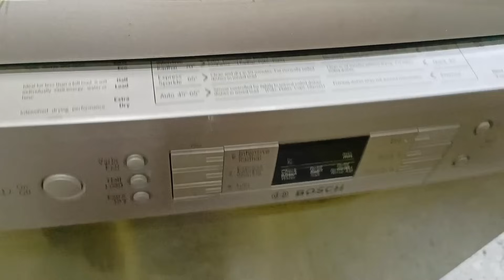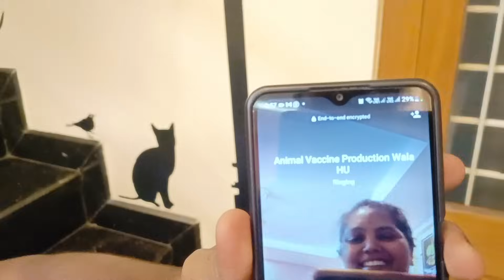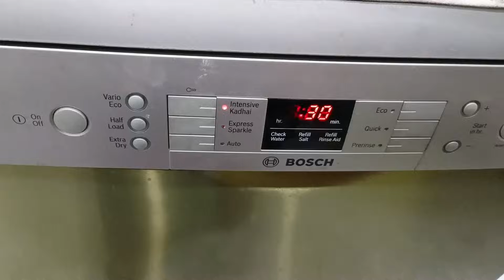🕥 ನೈಟ್ ಕಿಚನ್ ಕ್ಲೀನಿಂಗ್ |ಮೊಸರು ವಡೆ,ಖಾರ ಬೂಂದಿ|🥛Fermented Ragi Ganji for weight lose | Busy Day Vlog